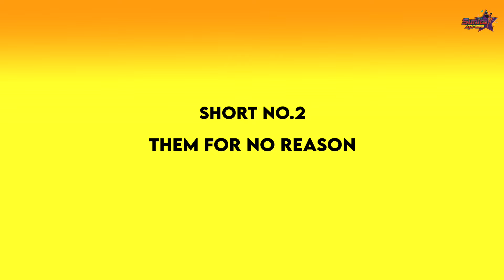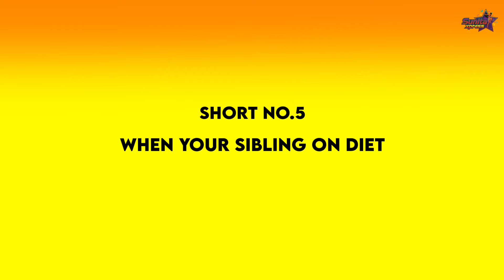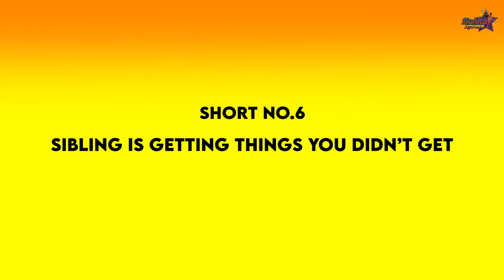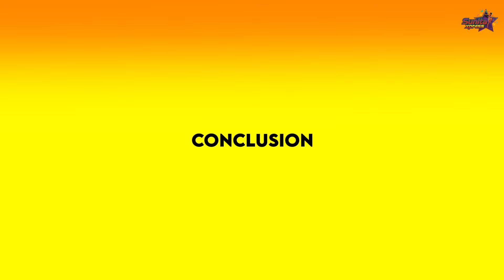Teaching Sister Tamil 😅 | Shooting Shorts Alaparaikal 😍🔥 | BTS | Sunita Xpress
We had a lot of fun shooting this video together, and I hope that you will enjoy seeing this behind-the-scenes glimpse into how we did the shoot. 😍🔥